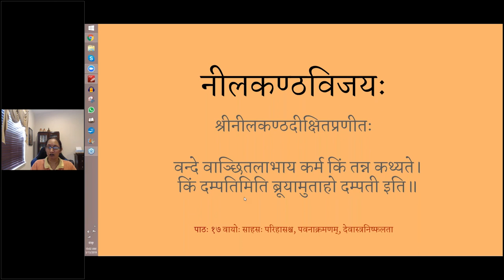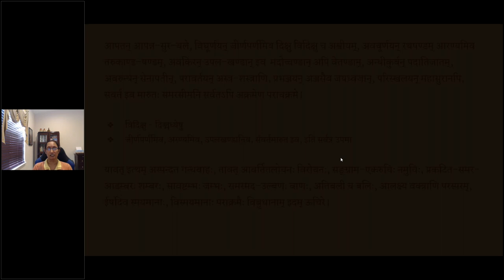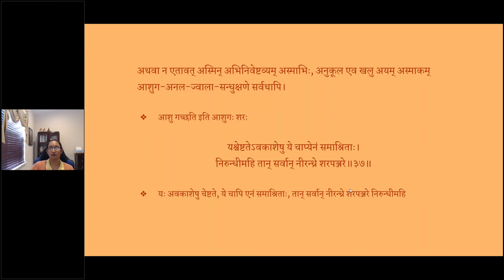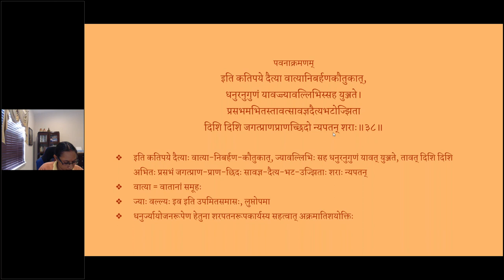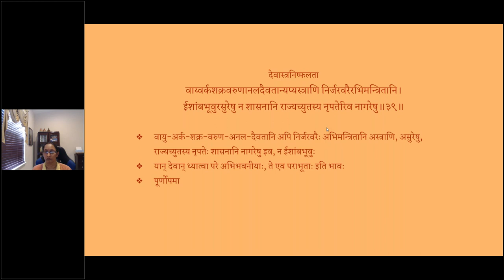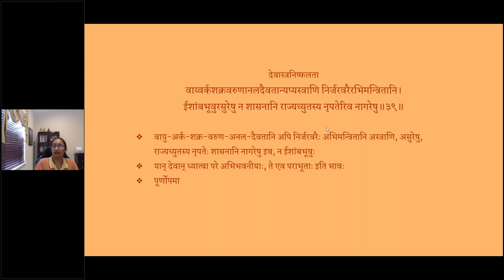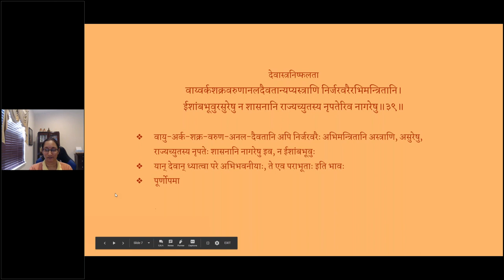नीलकण्ठविजयचम्पूः - Asvasa 1 - Lesson 17 (English lecture)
पाठः १७ वायोः साहसः परिहासश्च, पवनाक्रमणम्, देवास्त्रनिष्फलता